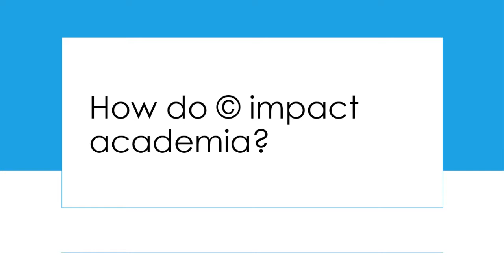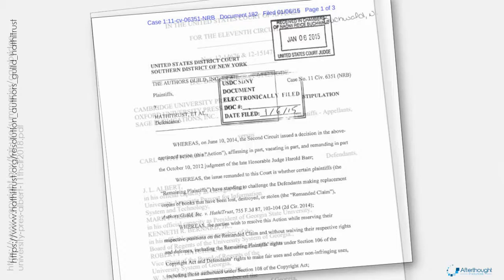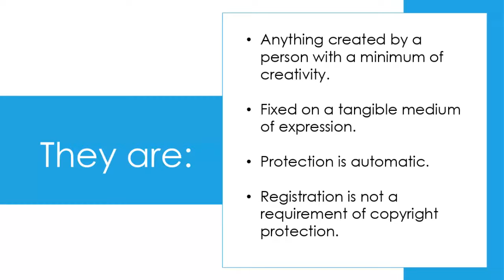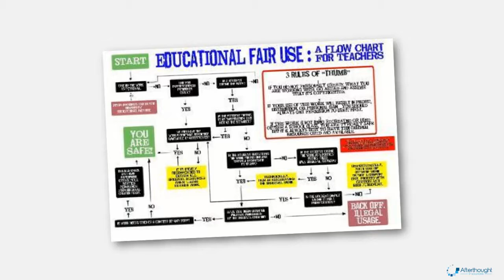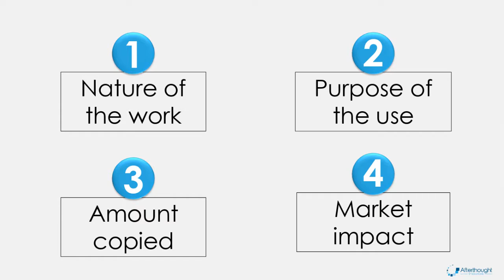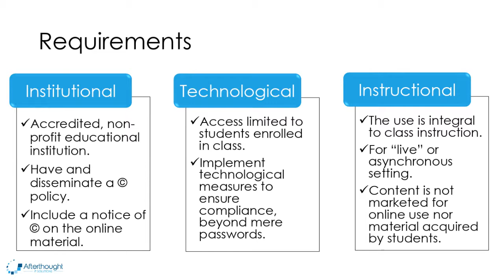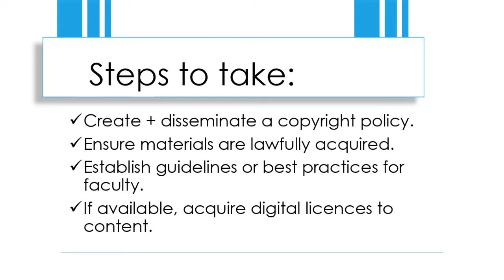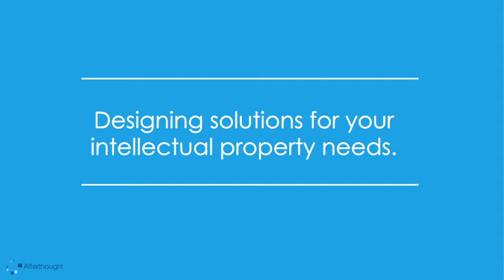Webinar in English: DEMYSTIFYING COPYRIGHTS IN ACADEMIA.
The presenter: Patricia Rodríguez Gelpí, J.D., LL.M., Founder, Afterthought Solutions LLC, and Moderated by: Dr. Carlos Morales, HETS Chair & President, TCC Connect Campus of Tarrant County College.

November 20, 2020 at 3:00- 4:00 pm (EST) / 4:00 pm (AST /PR Time)

Brief description of the topic: In this webinar we will clarify some common misconceptions about copyrights in educational settings. The TEACH Act sets clear guidelines and distinguishes between in-person and distance education, as well as its different modalities. By clarifying these misconceptions, educational institutions and educators, will have a better understanding of what the law allows, and have actionable steps to move forward responsibly.